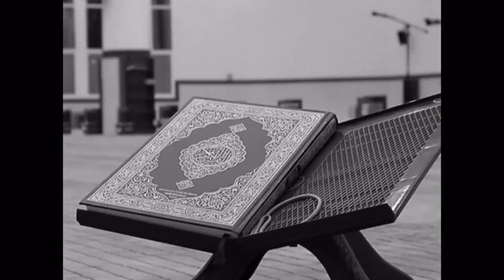حينما تختلط البحه بالقرآن تظهر لنا مثل هذه التلاوه || سورة الحاقة